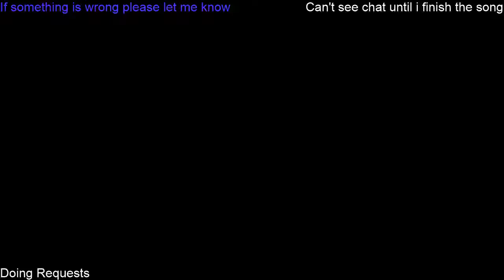Guitar Hero 3 - Slipknot - Duality (100% Expert Full Combo/FC)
FC for Rotncreep 01